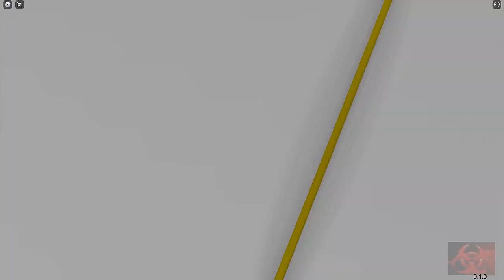Escape Backrooms Update